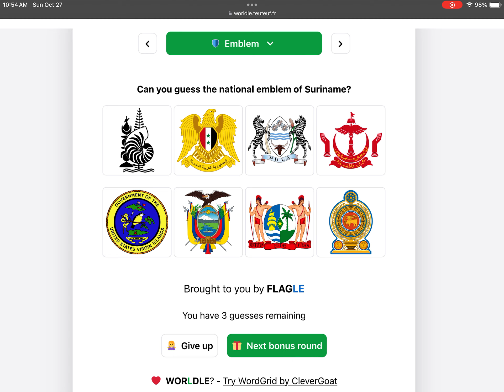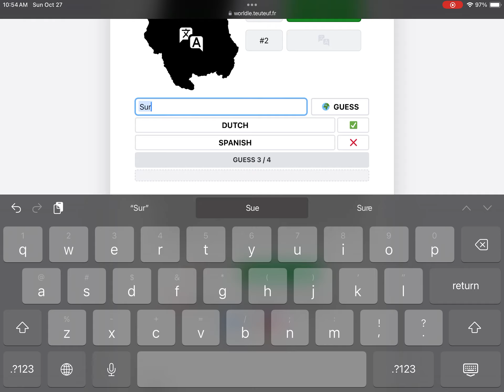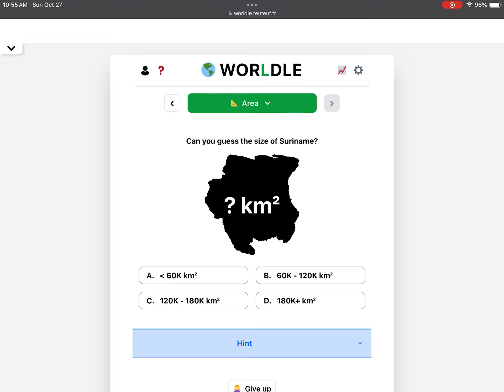Worldle day 79 Suriname 🇸🇷